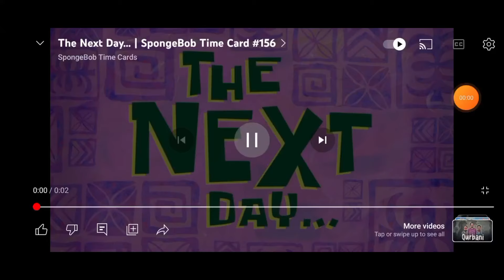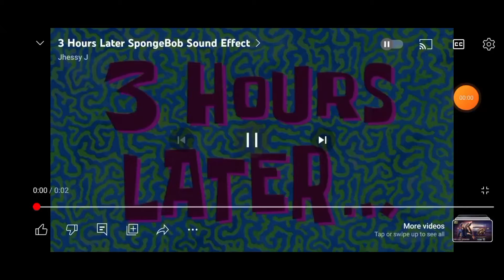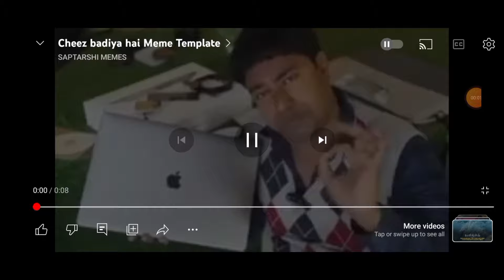Finally Apni cow ki BBQ kar li 🥰| little vampire